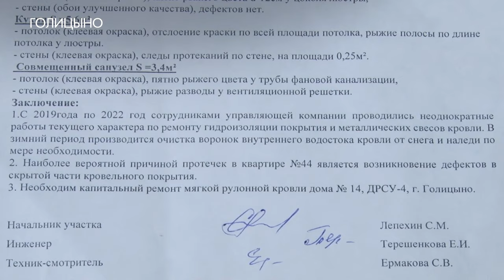Когда перестанет течь?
От погоды за окном зависит погода в доме. Вот уже 10 лет жительница пятиэтажки в Голицыно перед каждым дождем готовит ведра и тазики. Всему виной – текущая крыша. Когда, наконец, причину протечек устранят – расскажем.